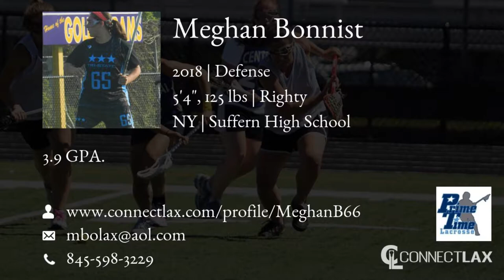Meghan Bonnist Lacrosse Highlights - NY 2018 - Def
Meghan Bonnist Recruiting Video.